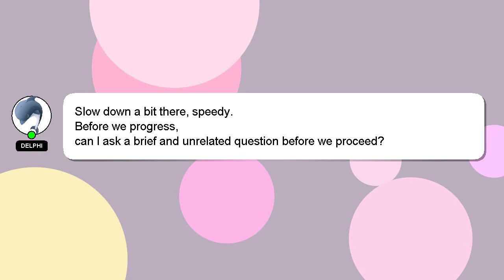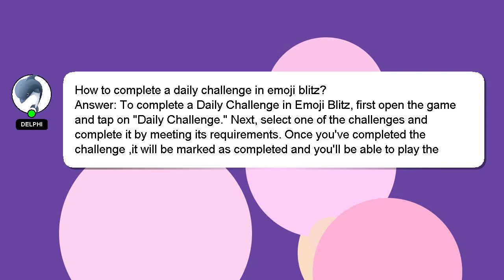How to complete a daily challenge in emoji blitz?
Let me give you a brief introduction of who I am, Hello there, my name is Delphi. I am here to aid you in getting answers to your questions. - How to complete a daily challenge in emoji blitz?

Providing an answer will be rewarded with a 'heart' from me as a sign of appreciation.

*2 What we are experimenting :*